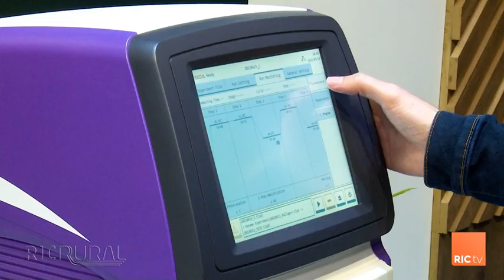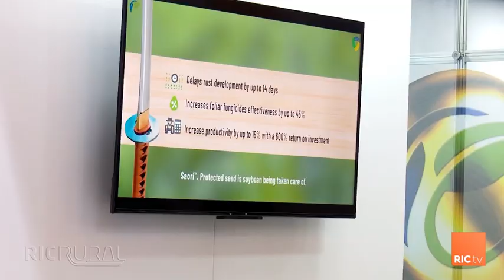Maior evento da América do Sul sobre a cadeia produtiva da soja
Maior evento da América do Sul sobre a cadeia produtiva da soja. Confira todos os detalhes na reportagem.